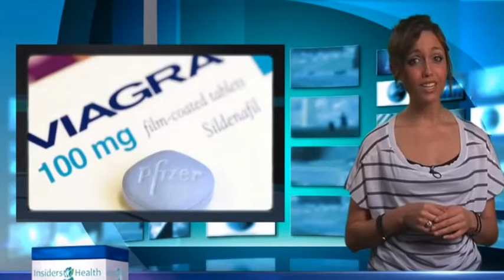Living Sexy - Stendra - Get Hard in 15 Minutes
Living Sexy is a 5 day-a-week talk show hosted by three talented, seasoned, funny, entertaining, and relevant radio veterans who are also living the lifestyles they talk about. Blackjack (Jack), Electric (Tric), and Chastity (Chase) have an undeniable chemistry, creating an honest and relatable team that builds a passionately loyal audience.

Each show focuses on one main sexy topic relevant to people interested in exploring, living, and fantasizing about alternative lifestyles, as well as those interested in spicing up their traditional relationships. During each hour the team talks about the main topic and connect it with humor to relevant current events in entertainment, politics, culture, and sports. Listen weeknights.